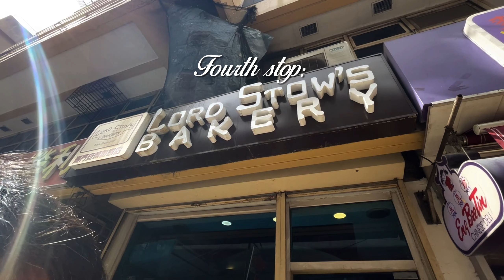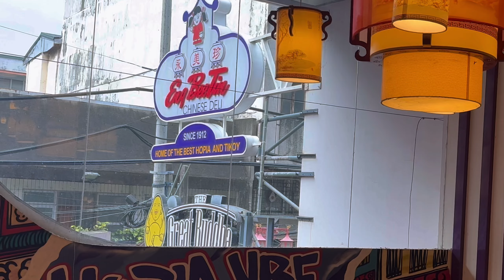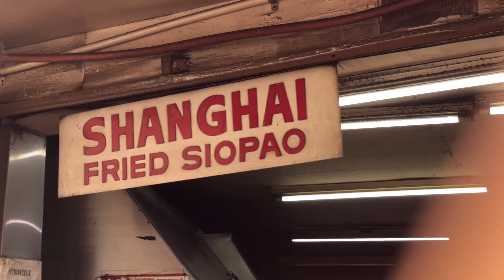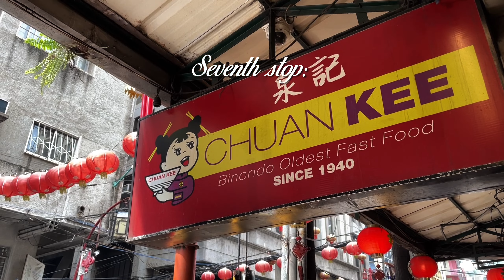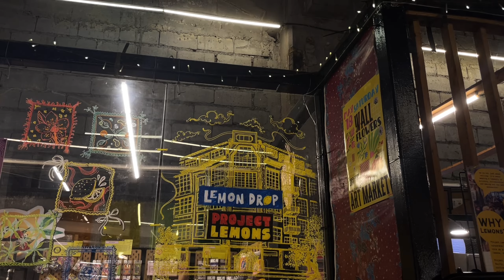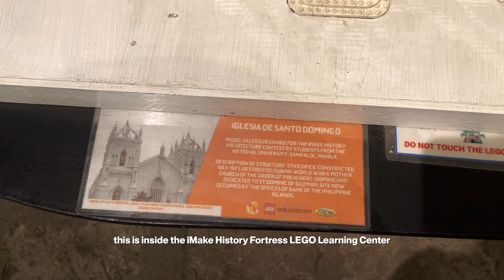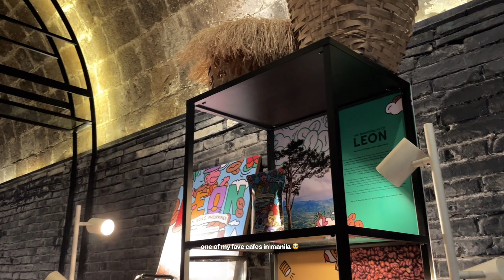binondo-escolta-intramuros vlog: cafes in manila, food crawl, what to do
hi friends!

sorry it took a while, but here's a new upload 🫶🏻 sharing with you my little manila adventure. join me as we explore & have a food crawl in binondo, chill in escolta cafe, and explore intramuros area. i added a commuting(?) guide but it's mostly walking lol. if you know a way that requires less walking, feel free to share in the comments section 😗

hope you'll enjoy the slightly chaotic but fulfilling trip in manila! thank you as always for being here x

— cafes or resto
hub make lab - escolta
belfry cafe - intramuros
papakape - fort santiago

iphone 12 pro max
vllo